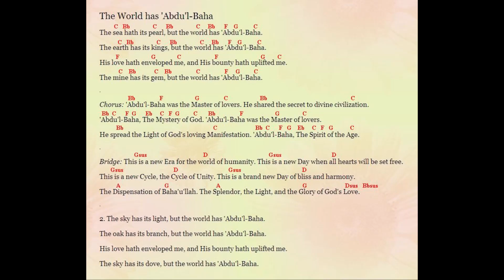The world has 'Abdu'l-Baha song by Jim Styan (with chords)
This song celebrates, Who is to Baha'is, The Center of the Covenant, 'Abdu'l-Baha (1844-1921) (The Servant of God), the Perfect Exemplar of all Baha'i virtues and every Baha'i ideal.